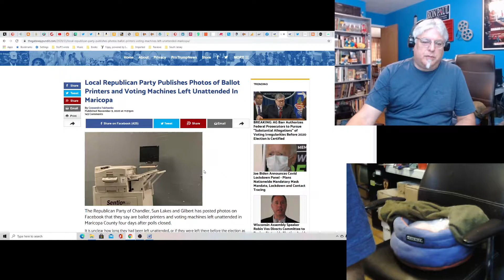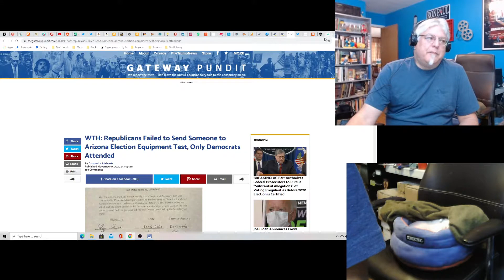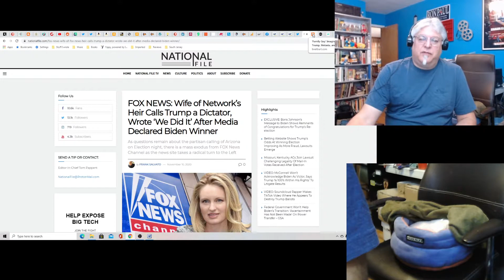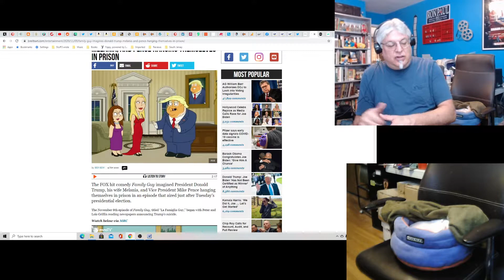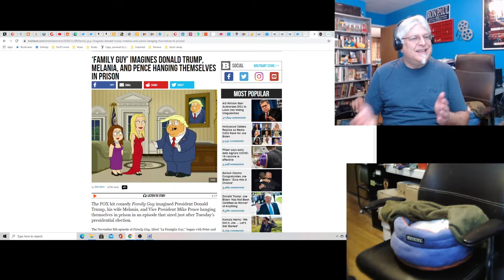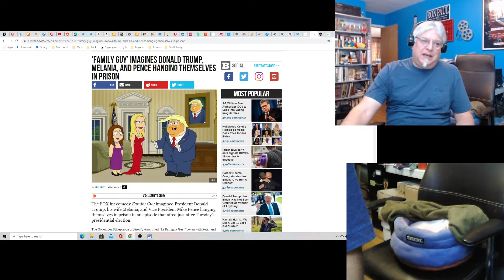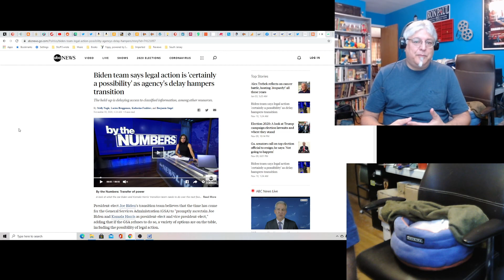Hot Take: Why Isn't Biden Fighting Back?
The Dems don't seem to be doing much to fight these legal battles. Was that the plan? Are they expecting to lose?